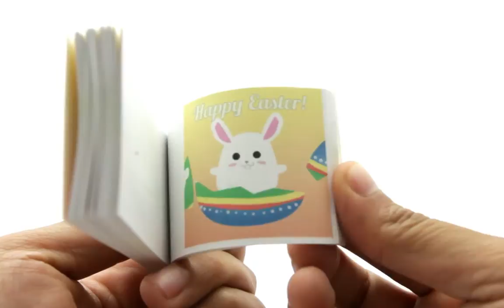Happy Easter Bunny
Flipbook of a cute Easter bunny hatching from an Easter egg and says "Happy Easter!"